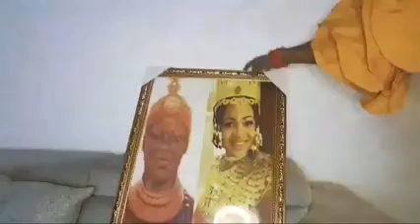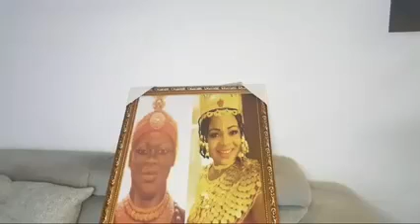POWERFUL MESSAGE FROM IYORE OMOZE